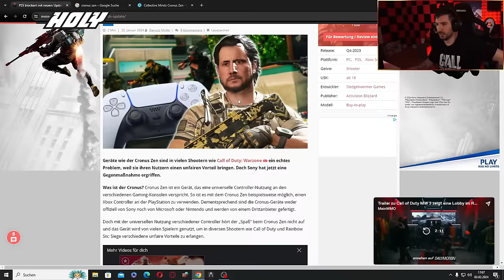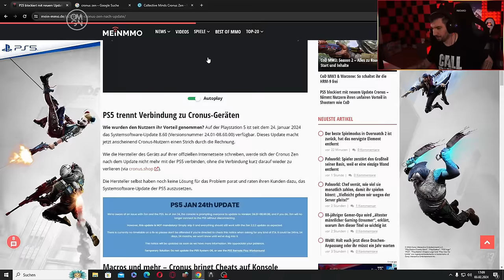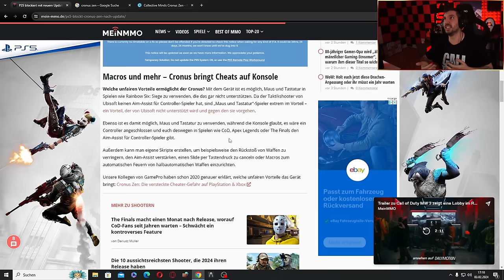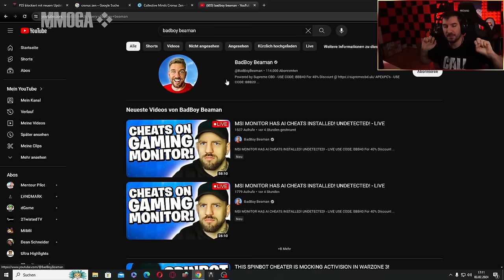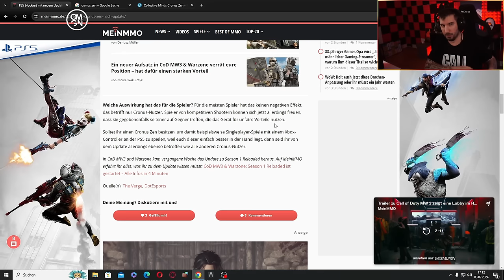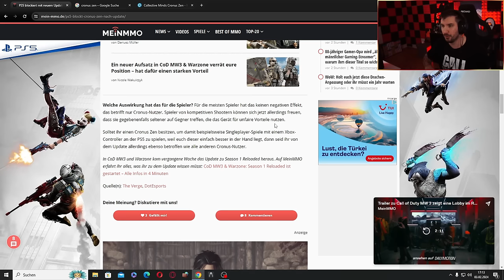SONY VERBANNT CHEATEN VON DER PS5